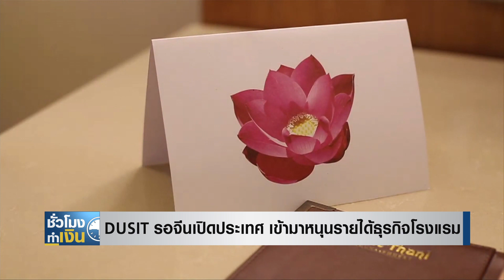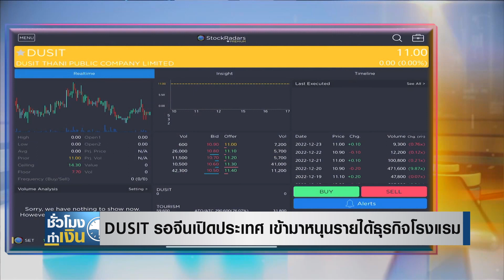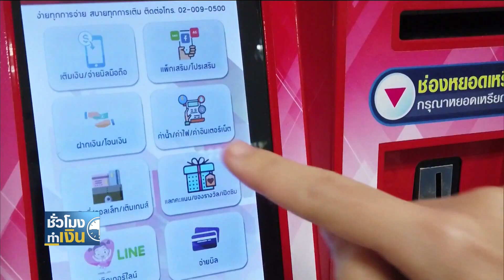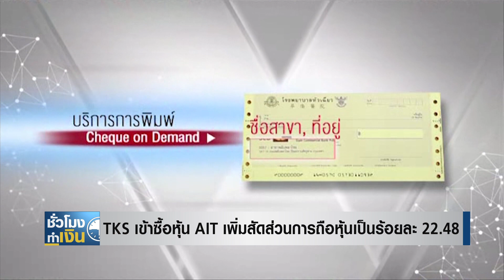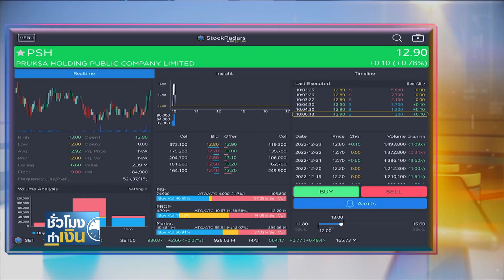DUSIT รอจีนเปิดประเทศ เข้ามาหนุนรายได้ธุรกิจโรงแรม | TNN ชั่วโมงทำเงิน | 26-12-65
DUSIT รอจีนเปิดประเทศ เข้ามาหนุนรายได้ธุรกิจโรงแรม
การเปิดประเทศของจีน เป็นความหวังของผู้ประกอบการหลายธุรกิจ ซึ่งรวมถึงกลุ่ม "ดุสิตธานี" ด้วย โดยบริษัทก็คาดหวังว่าธุรกิจโรงแรมตั้งแต่ไตรมาส 4 ปีนี้ จะได้อานิสงส์จากการท่องเที่ยวในประเทศกลับมาคึกคักมากขึ้น หนุนด้วยธุรกิจโรงแรมในจีนเอง ที่จะได้การการผ่อนคลายมาตรการกักของของนักท่องเที่ยว
TKS เข้าซื้อหุ้น AIT เพิ่มสัดส่วนการถือหุ้นเป็นร้อยละ 22.48
การขยายการเติบโตของบริษัทจดทะเบียนไทย ผ่านการเข้าซื้อกิจการ รวมถึงการเข้าซื้อหุ้นยังคงเป็นเทรนด์ที่เกิดขึ้น ล่าสุด "ที.เค.เอส.เทคโนโลยี" ประกาศเข้าซื้อหุ้น "แอ็ดวานซ์ อินฟอร์เมชั่น เทคโนโลยี" เพิ่มสัดส่วนการถือหุ้นเป็นร้อยละ 22.48 ซึ่งจะสร้างโอกาสในการรับรู้ส่วนแบ่งกำไรได้ทันที
PSH จัดโครงสร้างใหม่ แยกธุรกิจพรีคาสท์ตั้งเป็นบริษัทย่อย
ความเคลื่อนไหวของกลุ่ม "พฤกษา โฮลดิ้ง" ที่ล่าสุด ประกาศปรับโครงสร้างกิจการ ด้วยการแยกหน่วยธุรกิจ "พรีคาสท์" ออกมาเป็นบริษัทย่อย เพื่อรองรับการเติบโต และเพิ่มโอกาสให้ธุรกิจพรีคาสท์ ผ่านการร่วมมือกับพันธมิตรใหม่ ๆ ในอนาคต